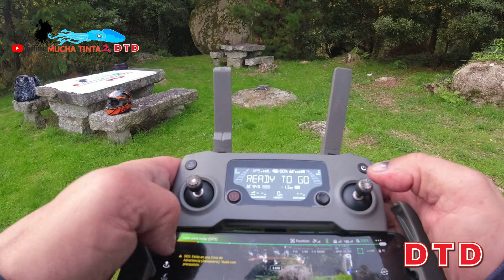PRESENTACION EGIS DTD FULL COLOR EGI TIP RUN Y BALLISTIC WHITE KILLER FISH🦑🦑🦑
Hola Amigos:-)

Bueno pues hoy os traigo un video de Presentación de dos Egis que me e Comprado yo ya que DTD no sabia que yo iba a Tip Run,
y que usaba de vez en cuando las tipo pez.
Que son los siguientes  el Full Color Egi Tip Run de 30gr. y el primer Ballistic  el White Killer Fish.

Este Video lo e Grabado en un Monte llamado Monte de Lobeira, a pesar del viento que hacia aun así e despegado el Drone para mostraros un poco desde el aire.

Ya sabéis siempre lo digo si no estáis suscritos Suscribiros que no cuesta nada y así esta comunidad seguirá Creciendo y no olvidaros de darle al Like ya que es importante, así llegara a mas Gente.

También daros Las Gracias a los que ya estáis Suscritos y me apoyáis día tras día.

Con la Colaboración de:

DTDSQUIDJIGS

Equipo de Grabación:

Tripode Xiaomi.
Tripode Hama
Arnes Pecho.